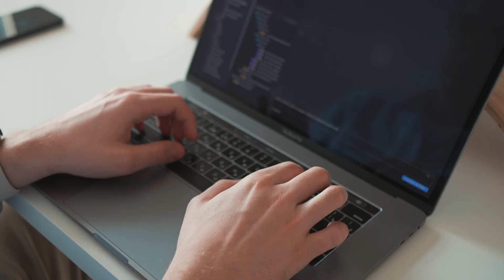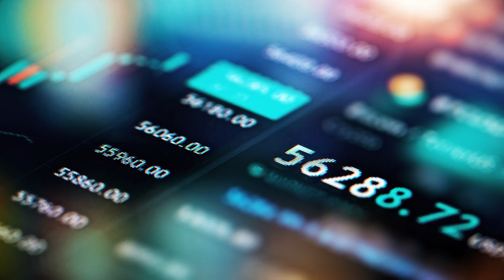Royal Bank of Canada speeds innovation with Azure Arc-enabled data services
Azure hybrid cloud solutions have given Royal Bank of Canada (RBC) a new way to think about its operational and data landscape. Azure Arc–enabled data services are powering a faster app pipeline and helping RBC to deliver on a long-desired IT promise—on-premises database as a service (DBaaS).